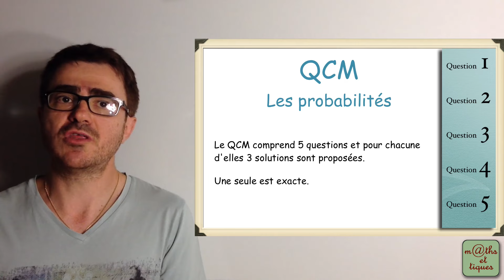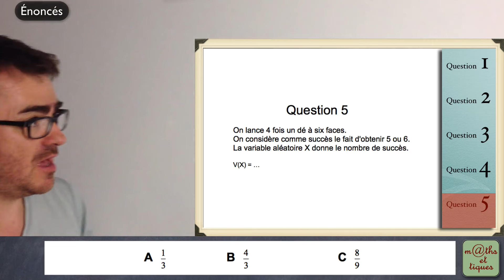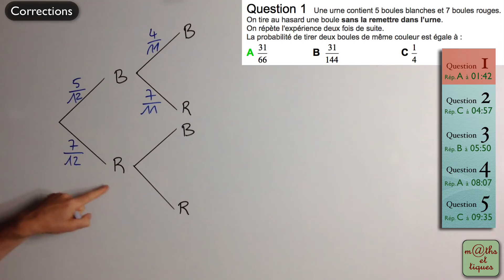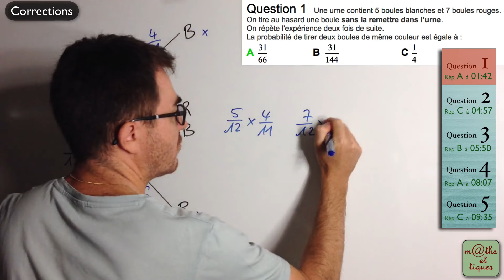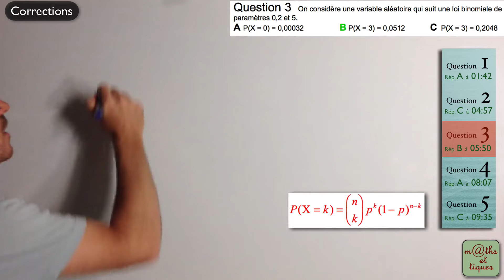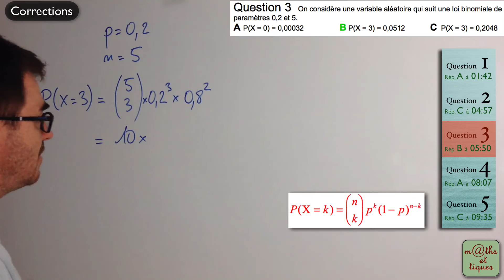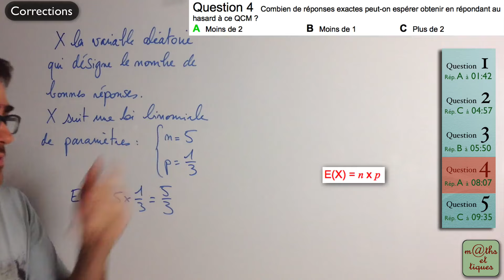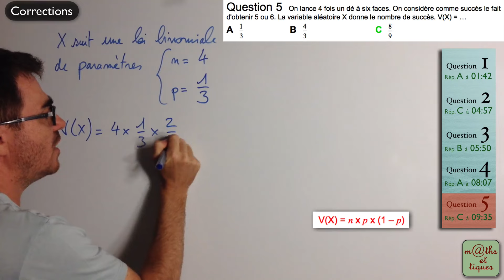QCM : La loi binomiale - Terminale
Tu veux t'évaluer sur la loi binomiale ?

Voici un petit QCM interactif qui comprend 5 questions. Pour chacune d’elles, 3 solutions sont proposées. Une seule est exacte.
A l’issue de la dernière question, je te donnerai les solutions puis une correction détaillée si tu le souhaites. 👍